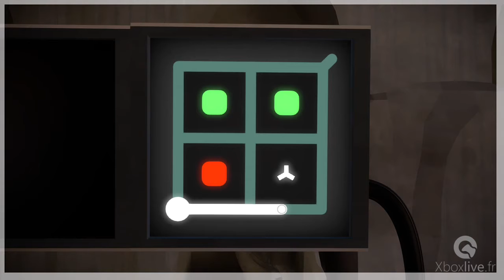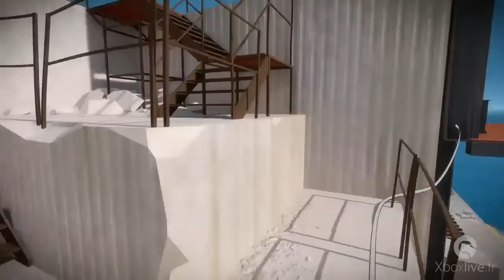The Witness - Gameplay - Xbox One